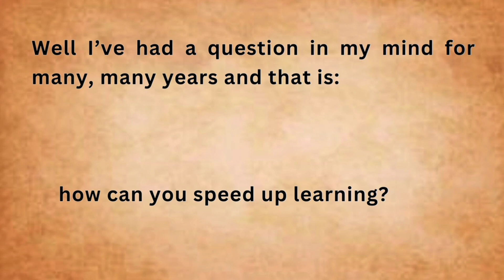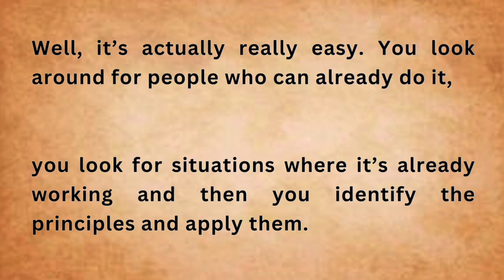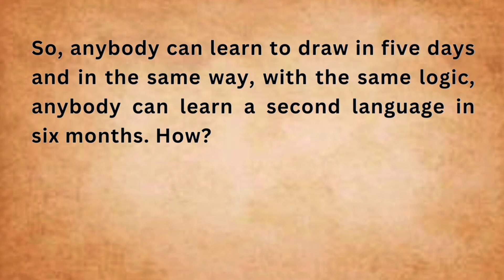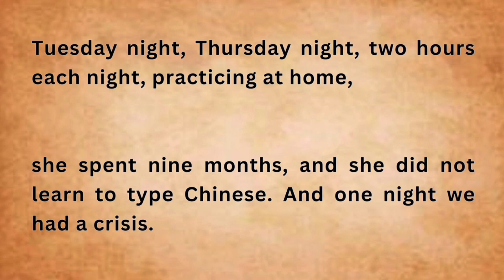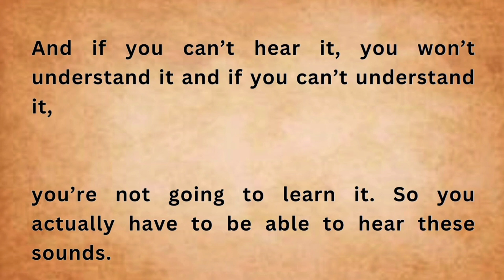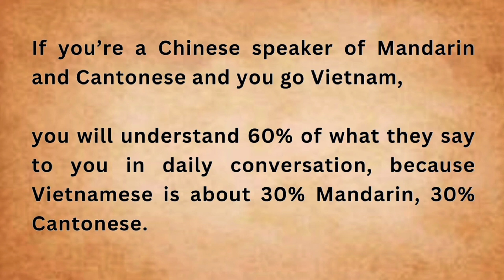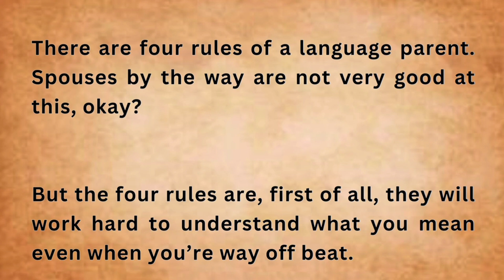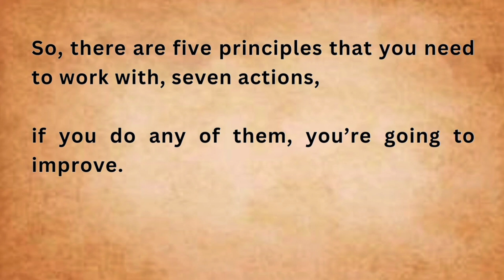Learn English Speaking Through Stories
Dive into this hard work English  story and learn how to improve your English through storytelling. Perfect for bedtime or anytime you want to enjoy a story in English!

Looking to improve your English through stories?

Improve your English skills with this story! Learn English through storytelling with this captivating tale that will entertain and educate at the same time. Perfect for bedtime or anytime you want to enjoy a story in English!

Watch and enjoy stories in English!

-english stories